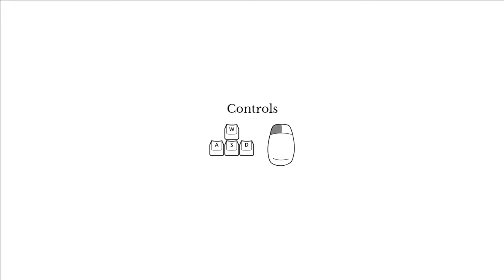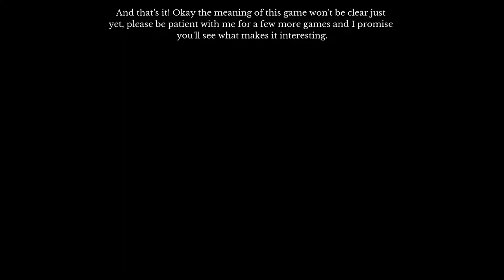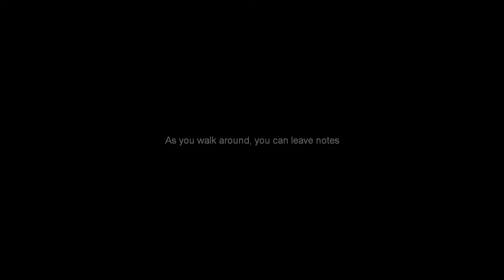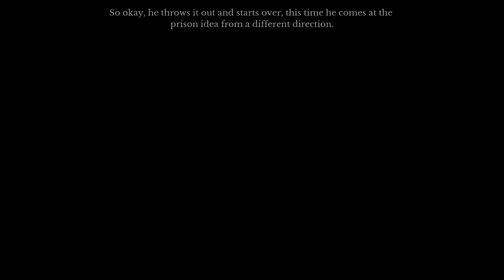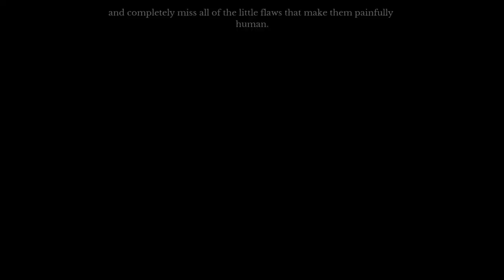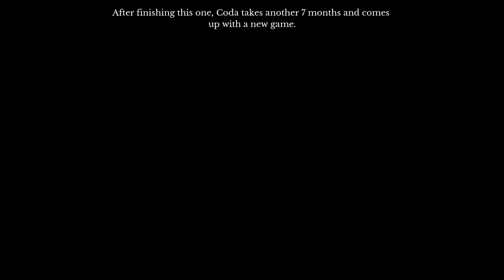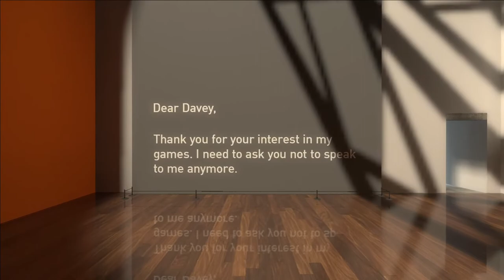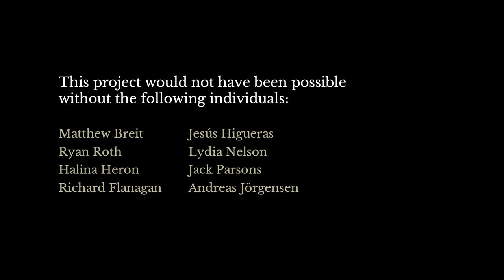The Beginner's Guide (Take 2) [ONLY] Finding the Lampost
I doubt I'll have a significantly different take on TBG than I did last time, but I might as well right it up. It's been just under six years since I last played this, and in that time gap I've picked up doing game development more frequently as a hobby.

Because of that, and because I knew what was coming up, perhaps, Davey's narration more immediately felt frustrating to me. He was assigning motives and thoughts where it wasn't clear there were any. Like he said at the end, maybe he just liked making prison games. I had even forgotten that part was in the game, but it stuck with me.

I can explore themes that relate to how I've felt in the past without feeling that while I'm making games. I can explore how I might have felt, and sometimes I'm just doing something because I just want to. No real motives behind it.

(Game) Davey's actions made me angrier this time. Modifying someone's game so that it tells the story you want it to tell feels like more of a violation. Maybe I'm having fun with variations on a theme but have no investment in the actual theme.

Gaps in game motivation are fine; they're natural. People have lives and relationships and, oops, in talking about the game I've only talked about myself. Ironic.

It's incredibly brave to cast yourself as the villain of your game. While I'm still not convinced, the "Coda is also Davey" theory makes a lot of sense in a lot of ways. Modifying your own work so it'll be seen as fulfilling and meaningful to others is something it's tempting to do. Similarly, having arguments over whether your game should have less friction... well, it's not exactly an uncommon thought to have.

It seems impossible now to discuss The Beginner's Guide without turning it into an essay about myself, so I'll cut myself short.

The Beginner's Guide is a masterpiece.

Looking back at what I previously wrote about it, I was able to analyze it more impersonally. Maybe playing it twice within a year made the difference, maybe it was getting more into game development that made me have strong opinions.

The Beginner's Guide did inspire me to make a game. It was transparently inspired by the "idea" section of the game, and I never finished it. Instead, it evolved into something completely different. So thanks, Davey, for making The Beginner's Guide. It helped me create.